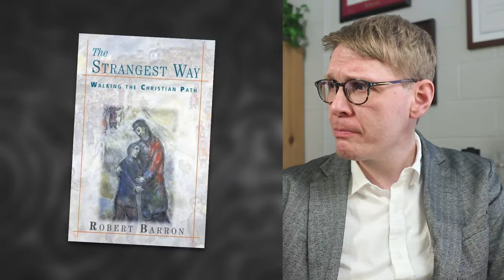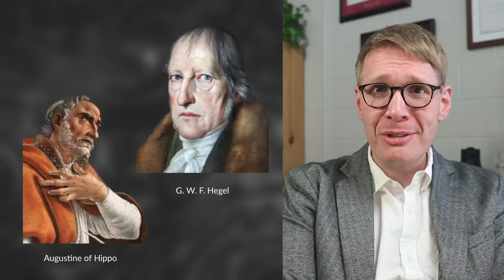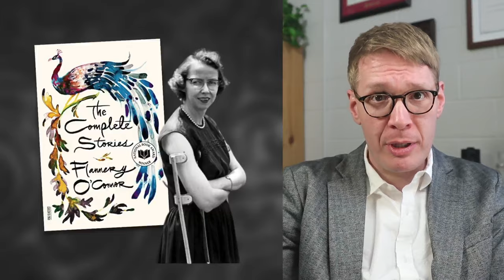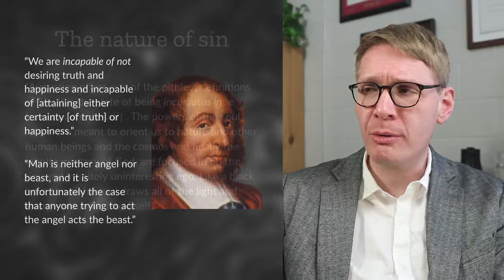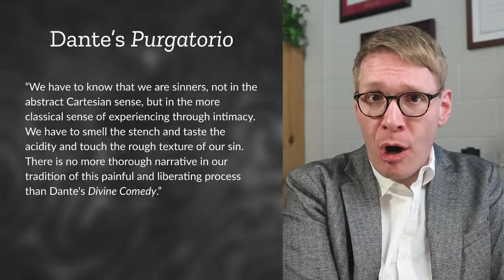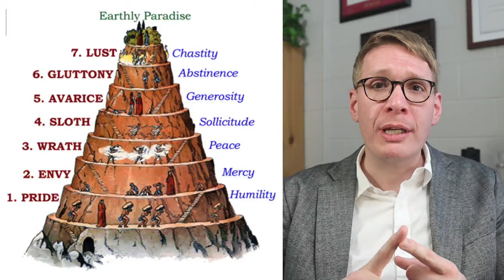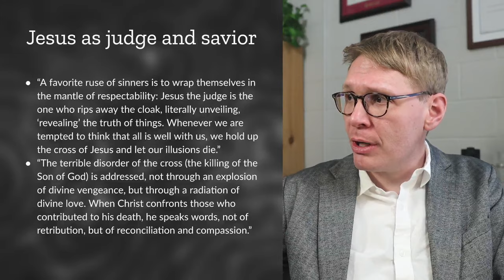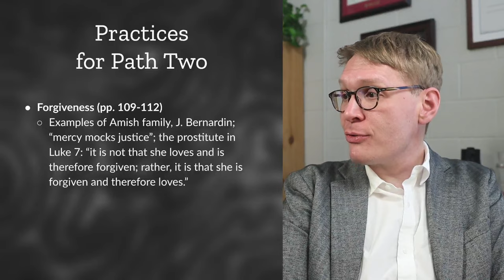Robert Barron on the sense of sin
The idea of "sin" is often controversial in our time, as it might appear to impose an excessive burden of guilt on the would-be Christian. For Robert Barron, though - and for the tradition he represents - having a healthy "sense of sin" is crucial for spiritual growth and development. Here we examine the second chapter of Barron's book, The Strangest Way (2002), focusing on the second path of Christian spirituality he identifies: the path of acknowledging, in a visceral and personal way, that we are sinners.

On Robert Barron, The Strangest Way (2002)

Labyrinths is an ongoing project of Dr. Jon Sozek to promote thoughtful conversation about the history of philsophy, religion, and culture on YouTube.